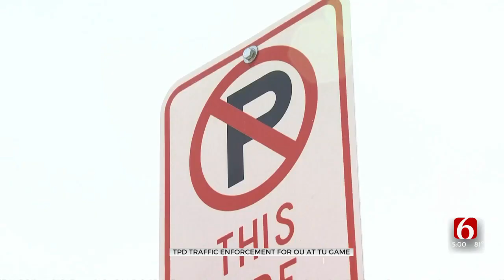Tulsa Police Urge Legal Street Parking Amidst Expected Crowds For OU At TU Football Game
Tulsa Police said they won’t be handling the game day traffic, but they will be patrolling neighborhoods around the stadium because fans will try to park along the streets. They said that’s okay as long as they park legally, but if not, their car could get towed.